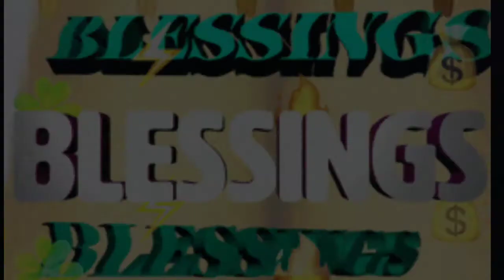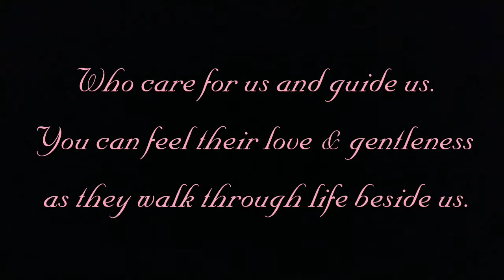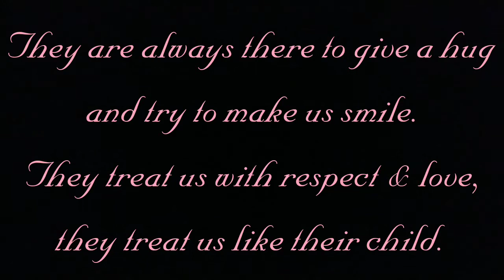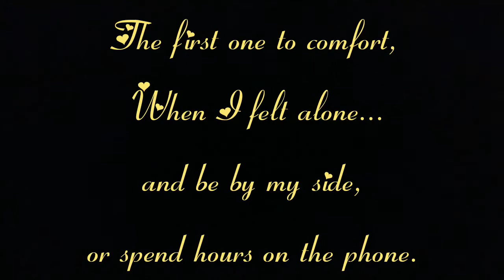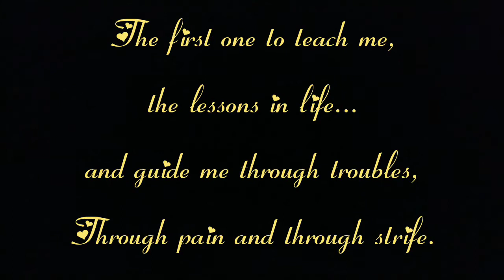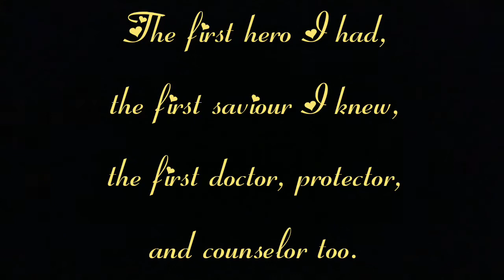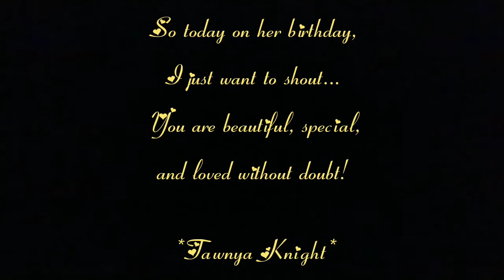UNSPOKEN words for you...MOTHER♥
Your MOM deserved to see this video.